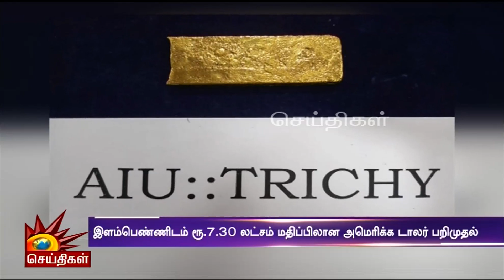இளம்பெண்ணிடம் ரூ7.30 லட்சம் மதிப்பிலான அமெரிக்க டாலர் பறிமுதல் | Trichy Airport | Gold Smuggling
இளம்பெண்ணிடம் ரூ7.30 லட்சம் மதிப்பிலான அமெரிக்க டாலர் பறிமுதல்